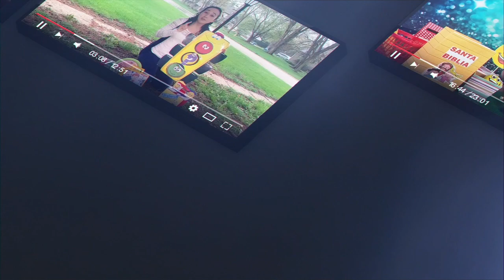Clase-QUIEN ENGAÑO AHORA?-JACOB ES ENGAÑADO POR SU SUEGRO-Octubre 12, 2014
Te comparto la CLASE completa con  juegos y actividades bíblicas para la historia de JACOB ES ENGAÑADO POR SU SUEGRO(Genesis 29:15-28).    A través de esta historia los niños podrán aprender que "El amor nos ayuda a servir pacientemente a los demás".
Es mi oración  que sea estas clases compartidas sean de  gran bendicion y puedas compartir con otros. Para conocer y descargar nuestros recursos y materiales, sigue los siguientes enlaces.